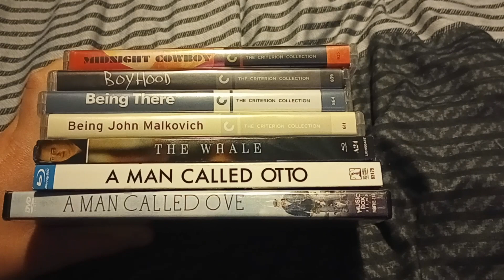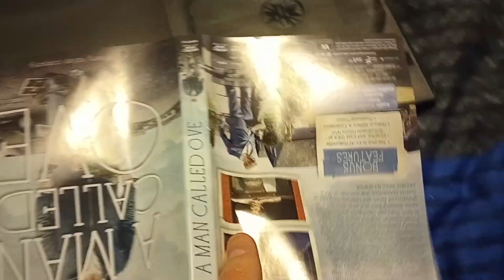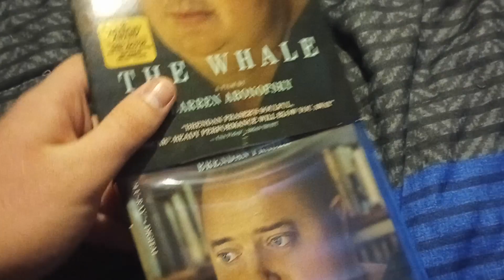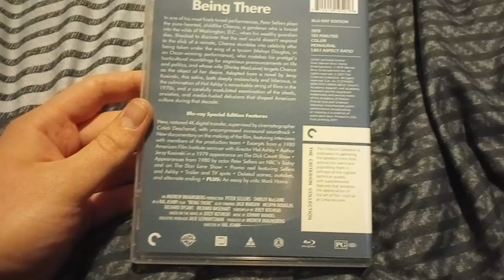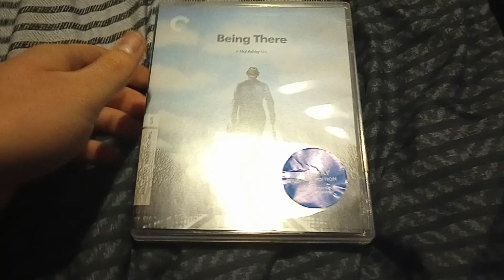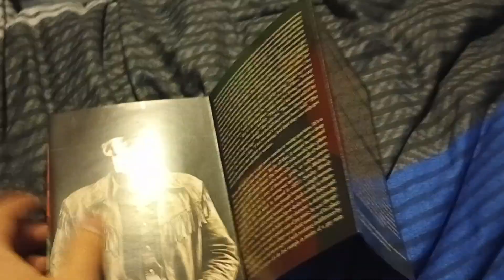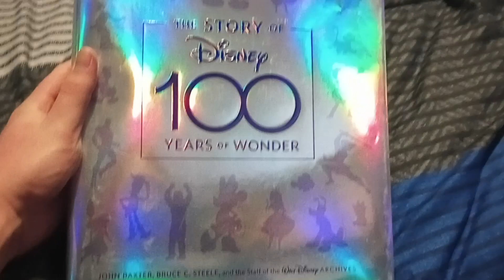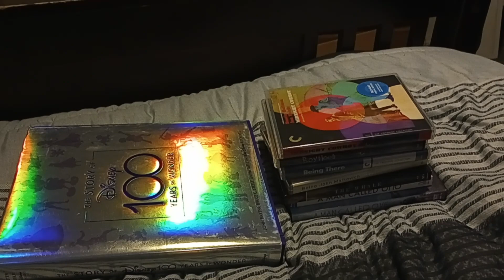DVD/Blu-ray Update for April 11, 2023 (Plus a Surprise at the End)